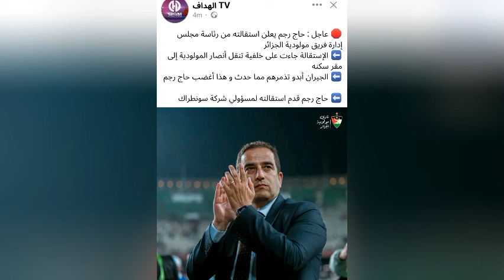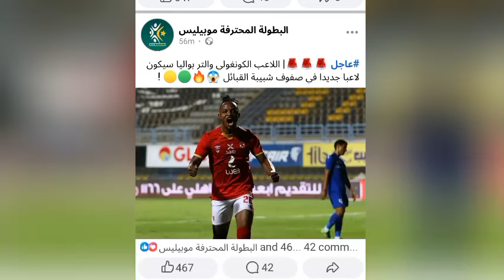تخلطت في مولودية الجزائر إستقالة رجم بسبب بلايلي و شقيقه. نادي JSK يتعاقد مع لاعبين عالميين.